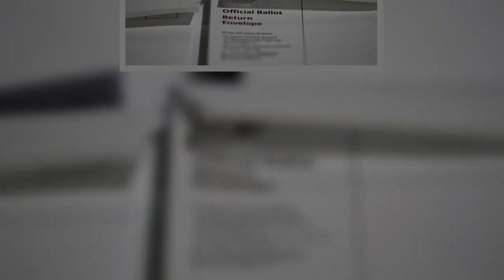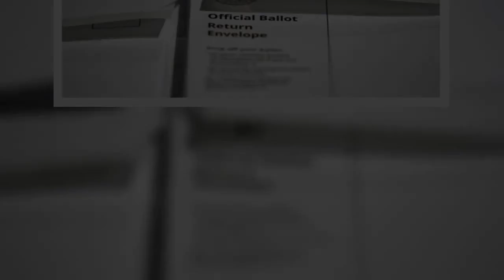✅ A U.S. district judge in Laredo, Texas, on Friday blocked Texas from eliminating straight-ticket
✅  A U.S. district judge in Laredo, Texas, on Friday blocked Texas from eliminating straight-ticket voting in the state nearly a month ahead of the 2020 presidential election, citing coronavirus concerns as a major reason behind the ruling.